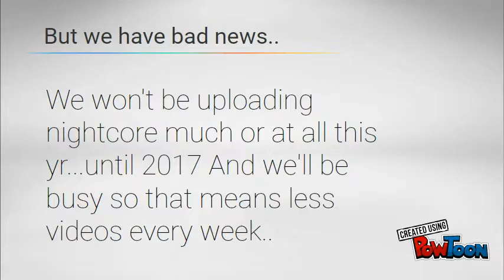Update! plz watch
Hey, guys here is a video explaining what's going on. Enjoy :)-- Created using PowToon -- Free sign up -- Create animated videos and animated presentations for free.  PowToon is a free tool that allows you to develop cool animated clips and animated presentations for your website, office meeting, sales pitch, nonprofit fundraiser, product launch, video resume, or anything else you could use an animated explainer video. PowToon's animation templates help you create animated presentations and animated explainer videos from scratch.  Anyone can produce awesome animations quickly with PowToon, without the cost or hassle other professional animation services require.